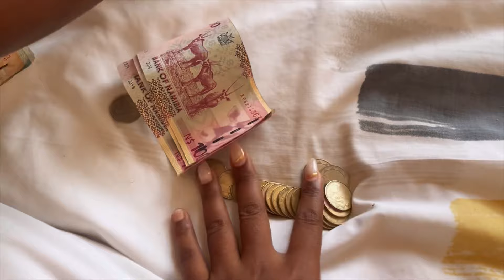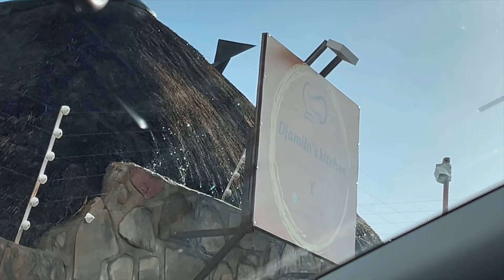Visual Diary: Rainy days| Staycation | Dinner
Hey Fam🌻🌻

I love that you guys really enjoy doing life with me😊 In today’s video, we are celebrating friends and enjoying rainy days🌻🌻

I hope you will enjoy today’s vlog🌻

Thank you guys for being here and journeying with me as I rediscover myself and just enjoy this little life🌻🌻

Happy Watching 🌻🌻🌻